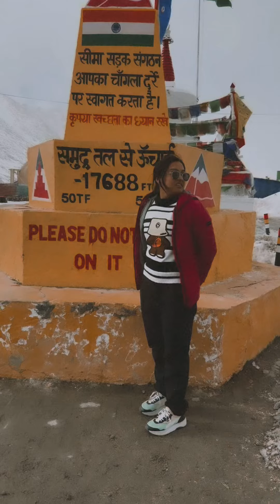Ensuring Your Safety: Bungee Jumping at Jumpin Heights, Rishikesh - A Comprehensive Guide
Welcome to the ultimate adrenaline rush! Join us on an epic adventure as we take you to Jumpin Heights in Rishikesh, India, where the thrill of bungee jumping meets the serenity of the Himalayas. In this video, we dive into the heart-pounding experience of bungee jumping from one of India's highest platforms at 83 meters. But it's not just about the thrill; safety is our top priority. Learn about the meticulous safety measures in place to ensure your adventure is not only unforgettable but also secure. Get ready to push your limits and experience the rush of a lifetime at Jumpin Heights, Rishikesh!